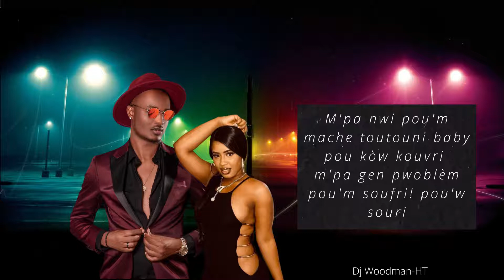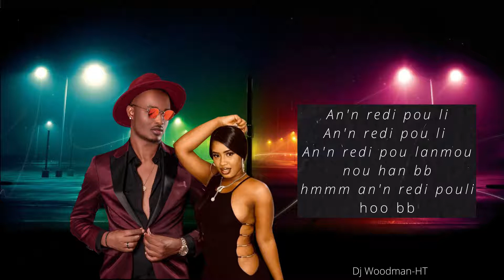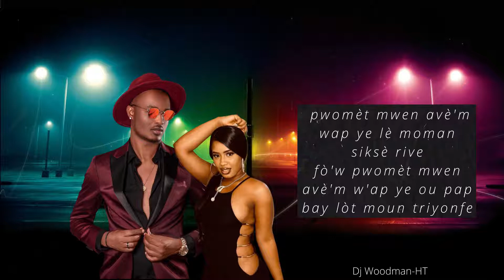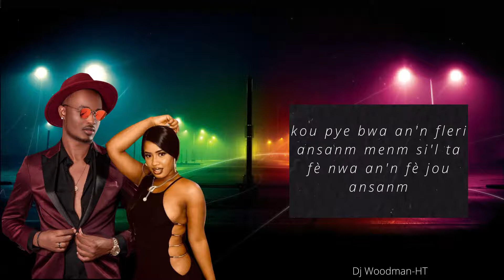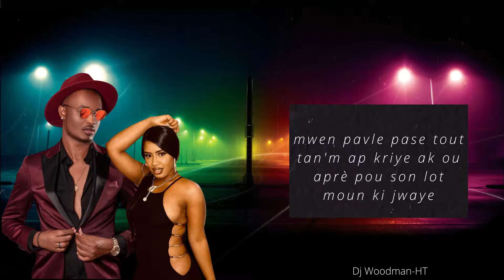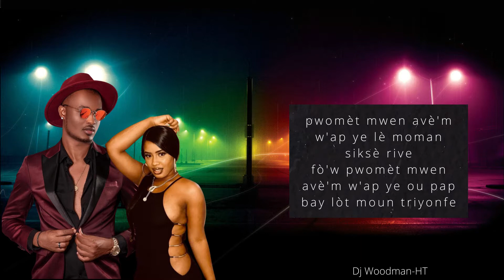Pwomèt Mwen [Official Lyrics] K-Dilak Ft Bedjine